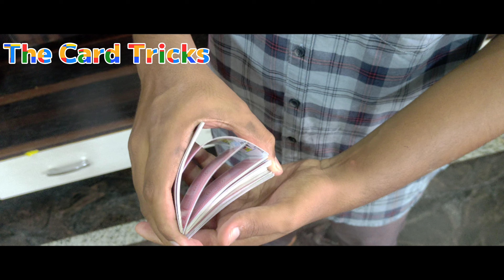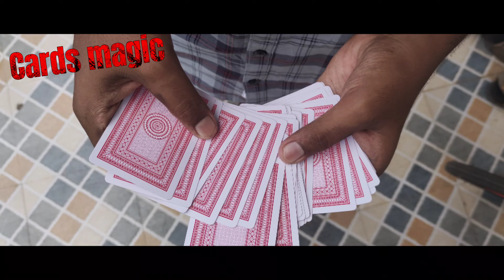The Cards trailer#video#trending....